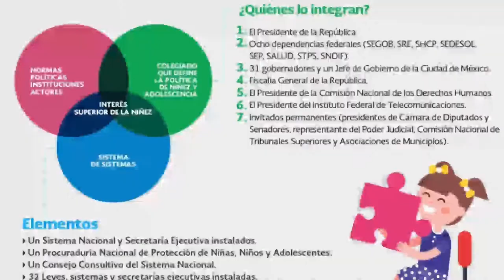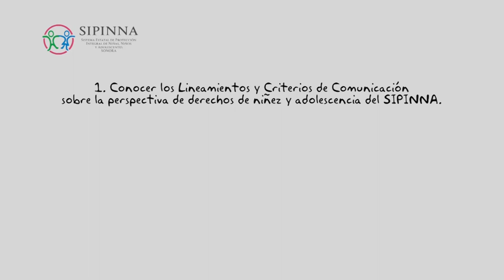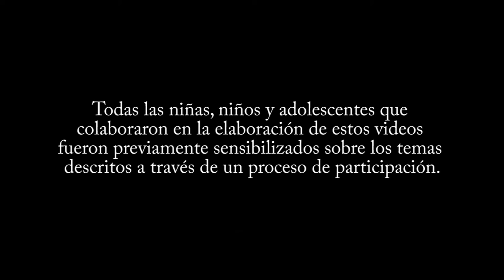Estrategia ATAJOS para INFORMAR SIN VULNERAR los derechos de NNA en México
Estrategia “Atajos” por las Niñas, Niños y Adolescentes

Un atajo es el camino más corto entre un lugar y otro. ¿Qué pasaría si pudiéramos tener Atajos que nos permitan incidir de manera inmediata en las necesidades que tienen las niñas, niños y adolescentes de nuestro país?

ATAJOS es una estrategia con nueve prioridades que tienen que resolverse para garantizar los derechos de la niñez mexicana; es una serie de caminos, que proporcionarán a los servidores públicos una ruta de acción específica para que éstos identifiquen la problemáticas en su comunidad y busquen a otras instituciones aliadas para atender a éstas desde diferentes enfoques y de forma integral.

Las nueve prioridades que busca atender la Estrategia ATAJOS son:

1. Embarazo infantil y adolescente en México
2. Niñez en riesgo que vive en: basureros, ladrilleras y tiraderos
3. Muerte perinatal
4. Abandono escolar
5. Ampliación de garantía derechos de Niñas, Niños y Adolescentes
6. Desarrollo de la Primera Infancia en México
7. Contenidos en medios de comunicación sobre y para Niñez y Adolescencia
8. Situación Nutricional de Niñas, Niños y Adolescentes en México
9. Adicciones en Niñas, Niños y Adolescentes en México

ATAJOS ¡Por un camino más hacia la garantía de sus derechos!